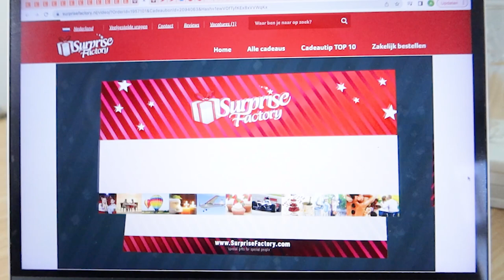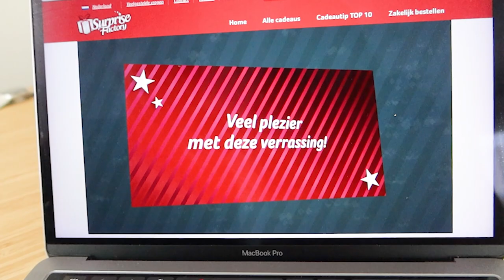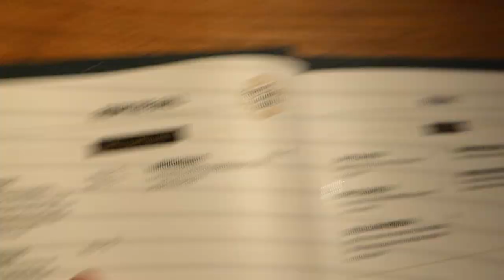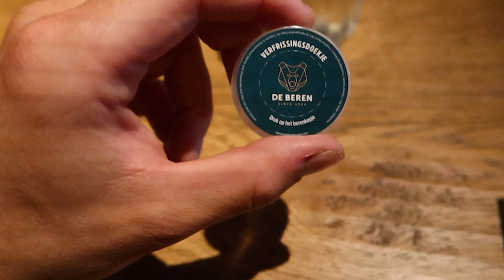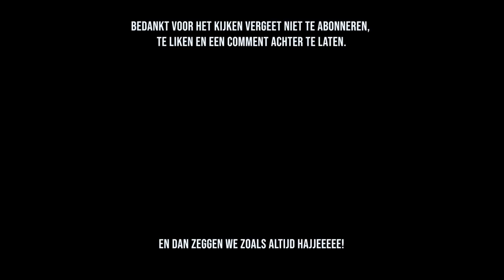Vlog #27 Jarig geweest, cadeautje en uit eten :)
Weer op pad met Willem, kostuum uitzoeken, naar de bios, lekker eten en nog veel meer.

Vergeet vooral niet te reageren en een like achter te laten.